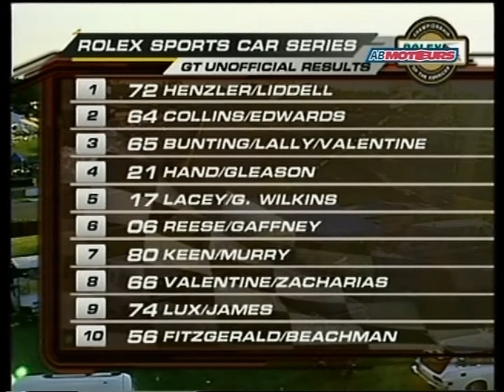Joey Hand 2006 Grand Am at Mid Ohio MPEG2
Originally captured and posted by TBK-